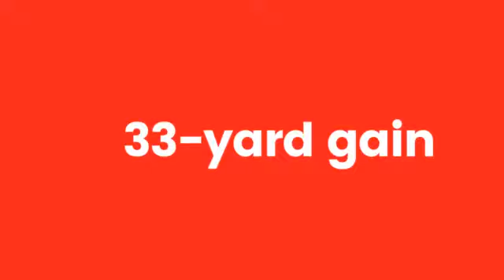9.9.2022 "Recap Highlights Varsity Football" St Michael Catholic vs Escambia County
Thank You HUDL